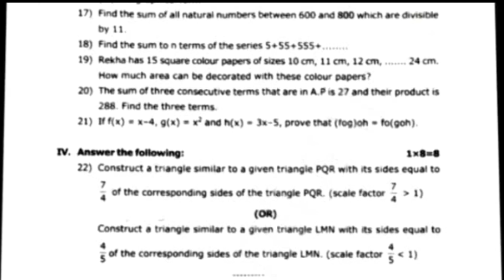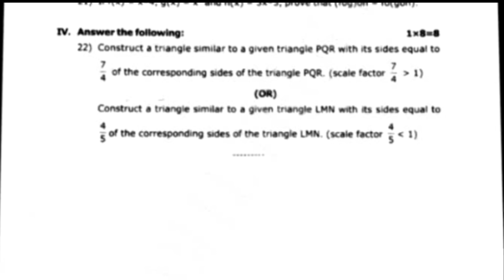10th maths first mid term test question paper 2024 || original question||virudhunagar district